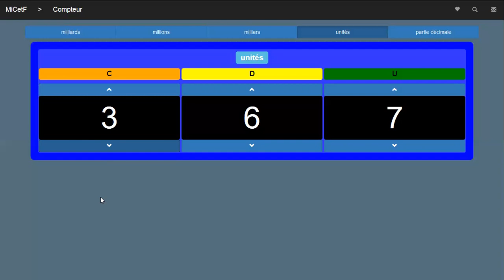Enlever 10 100 jusque 999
Une vidéo des petites vidéos de Jaurès.